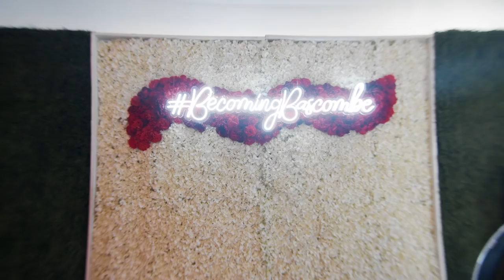How To Pull Off the Best Wedding Ever! | The Movie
The day has come folks! Rachel and I have tied the knot! More footage to come.